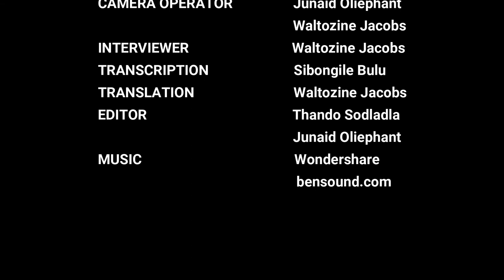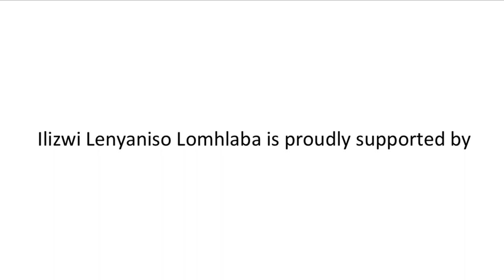Sidney Jafta: Far From Home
Sidney Jafta is a small-scale farmer working with pigs, sheep, and goats, even though he does not own the land he farms on. He is negotiating with the municipal council to rent it officially and pay for water and rates. All he wants is for the land to be shared. He points out that the most profitable land was taken under white rule, and now white farmers sit on huge tracts of land while Black farmers are stuck in cramped townships without access to good farming land.

This film is released as part of series created by Ilizwi Lenyaniso Lomhlaba, the “true voice of the land”, based in Graaff-Reinet in the Karoo. Ilizwi Lenyaniso Lomhlaba is a collaborative project established between the Support Centre for Land Change and Youth-in-Power in Graaff Reinet, and academic partners at the Wits Centre for Diversity Studies in Johannesburg, and at Leeds University in the UK. It is part of the Changing the Story programme, and you can read more about our project